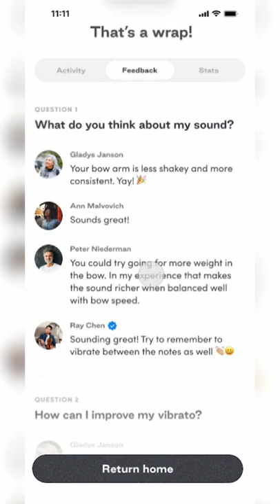How do you prepare for an important competition/concert/audition? 🤔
Download the Tonic App to practice your instrument with a community of other musicians

How do you prepare for an important competition/concert/audition? 🤔 How can you replicate the true feeling of sharing your artistry with an audience of strangers, yet be in a safe and supportive environment?

One amazingly easy solution is the new Studios feature on Tonic🎉

Ps. Don’t ask me why I sound so Australian 🦘